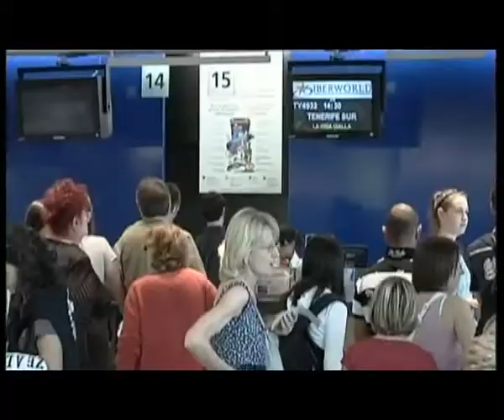CRISI TURISTICA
Il Veneto verso lo Stato di Crisi, il Friuli Venezia Giulia stringe i cordoni della borsa